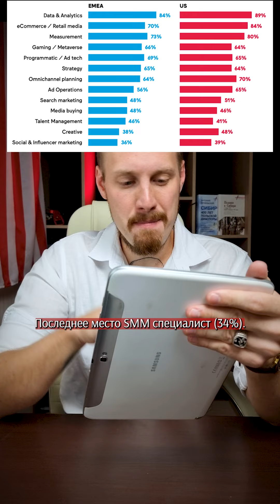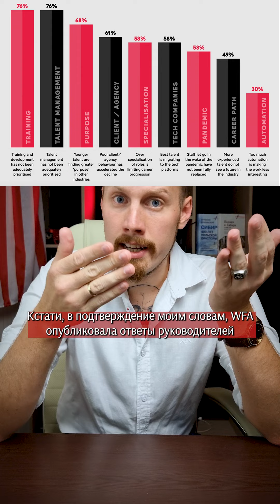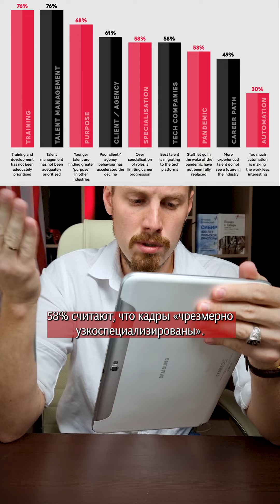Новости СНГ и мира по карьере в маркетинге на Август 2022 😱 Как стать маркетологом?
WFA (международная ассоциация маркетологов) опубликовало исследование. Каких кадров с какими компетенциями не хватает в отделах маркетинга компаний и агентств. Самый большой кадровый голод на специалистов в области анализа данных. Нехватка 84% по миру. В США 89% (!). Что не удивительно. Мировая практика маркетинга оседлала осознанное освоение рекламных бюджетов. Основной вопрос маркетинга сегодня – эффективность и отдача. Прибыль на единицу рекламных затрат. И принятие управленческих решений на основе данных. А эти данные нужно собирать, обрабатывать и уметь анализировать.
Привет ✋ Я маркетолог полного профиля более 5 лет. ex. Директор по маркетингу торговой сети

На канале смеюсь над провинциальной рекламой, рассказываю про маркетинг без вебинаров и курсов, путешествию по миру.

На канале получите ответы на вопросы:
1. Что есть маркетинг и зачем нужен?
2. Какие маркетинговые инструменты эффективны?
3. Самый бюджетный маркетинговый инструмент?
4. В любой сфере можно применить маркетинг? Есть исключения?
5. Маркетинг для чайников. С чего начинать?
6. Обязательно нанимать маркетолога с образованием, или же маркетинг всем подвластен?
7. Какие маркетинговые инструменты канули в небытие? Что пришло на смену?
9. Как вложить в рекламу мало, но получить много?